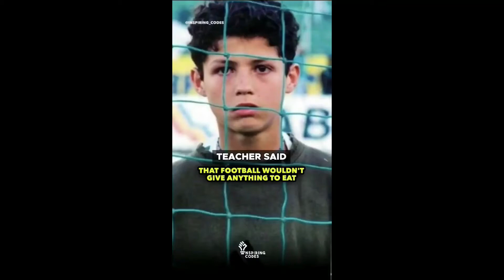viral video ku ku ku RONALDO#SHORT#VIRALVIDEO3#trending video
ku ku kuku
short
short